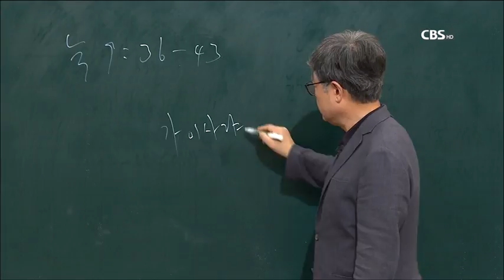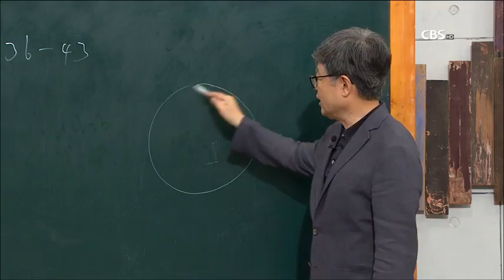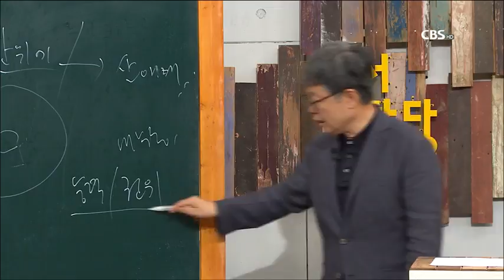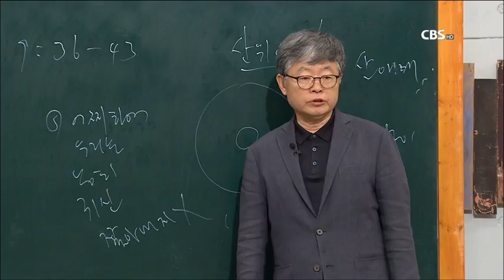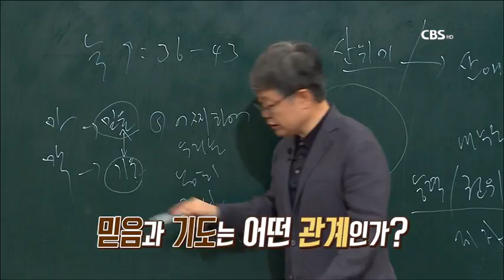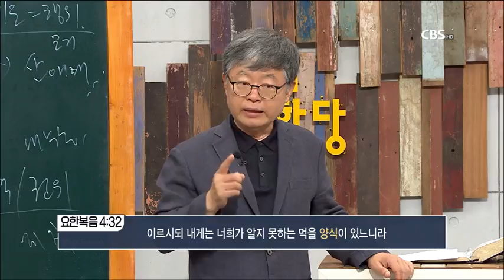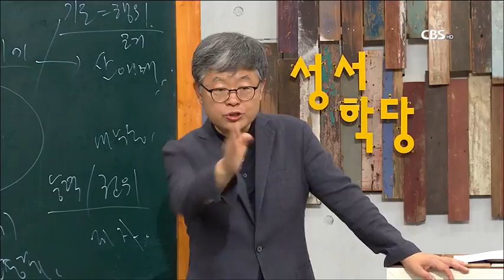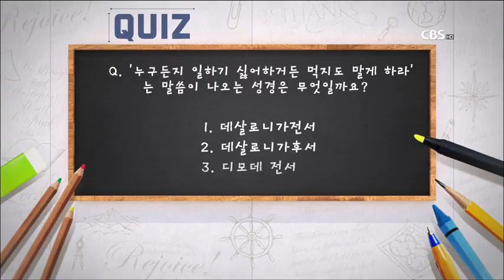송태근목사 누가복음 30강 "믿음이 없는 세대" / 성경공부는 CBS성서학당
송태근목사 누가복음 30강 "믿음이 없는 세대"